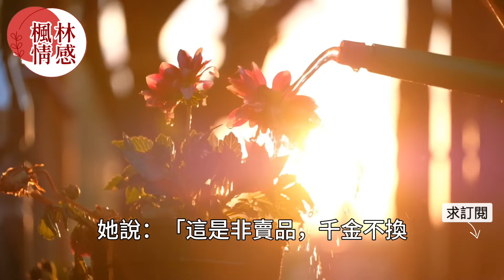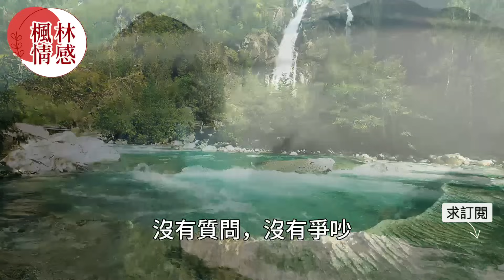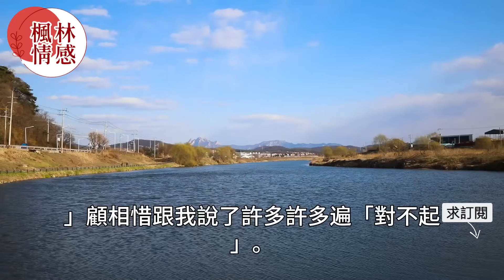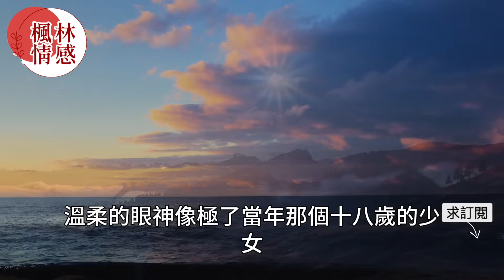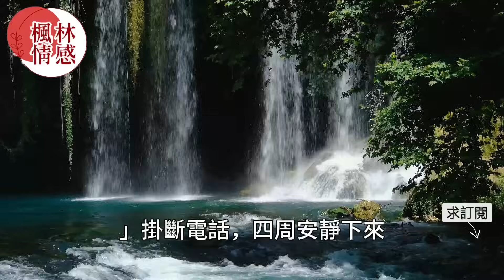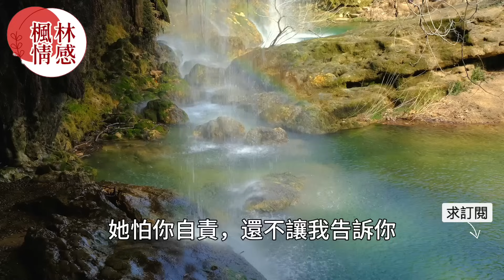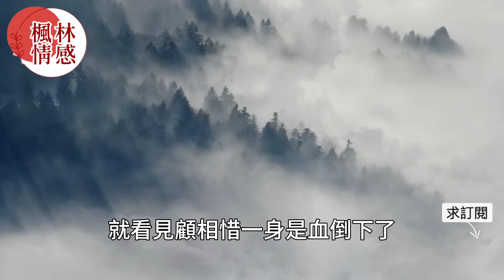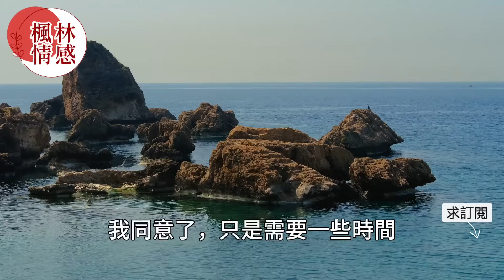“你們什麼時候開始的？”結婚六年丈夫不遠千里想給差在外妻子一個驚喜，沒想到雪夜裡妻子和少年的熱吻相擁讓他徹底傻眼了！真實故事 ｜都市男女｜情感｜男閨蜜｜妻子出軌｜楓林情感